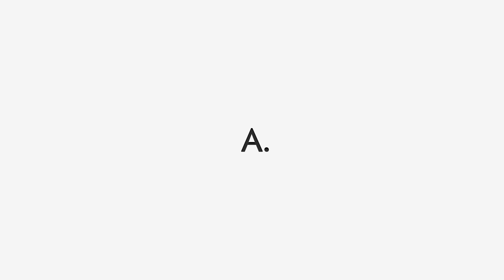J Cole Type Beat - Misunderstood